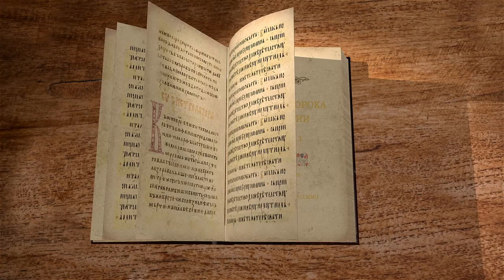Книга пророка Малахии. Глава 3 "Можно ли человеку обкрадывать Бога ?" Игумен Арсений (Соколов)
Команда Экзегет.

Библейский портал Экзегет вместе с игуменом Арсением (Соколовым) предлагает цикл бесед по книге пророка Малахии.
Книга Малахии завершает книгу двенадцати малых пророков. Основная тема книги – обличение Храмовой общины вернувшихся из Вавилонского плена. Написана в конце 6 –  в начале 5 веков до Р.Х.

🔸   Пророчество о пришествии Иоанна Крестителя и Иисуса Христа
🔸   Обличение беззаконий
🔸   Призыв избегать зла
🔸   Потеря страха Божьего
🔸   Настояние обратиться к Богу
🔸   Благодеяния Божии
🔸   Нерадение в служении Господу
🔸   Отношение Господа к людям праведным и нечестивым